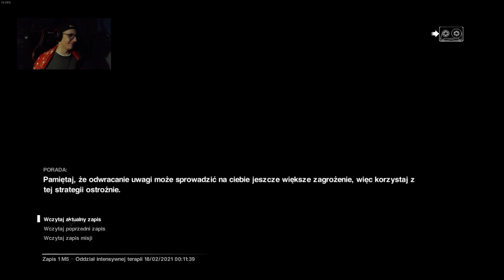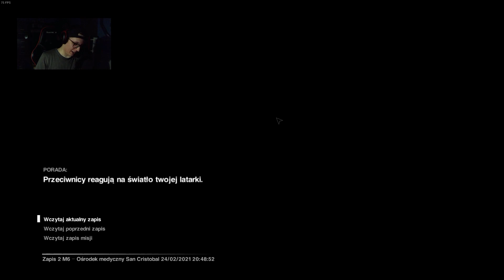SZTUCZNA INTELIGENCJA, KTÓRA ZASKAKUJE! - Obcy: Izolacja PL (100%) #8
Pewnie zastanawiacie się, co też uszaak miał na myśli, pisząc taki tytuł? Już odpowiadam. Okazuje się, że Obcy w grze Obcy jest naprawdę cwany. Uczy się na błędach, przez co staje się coraz lepszym przeciwnikiem. Z każdym etapem trudniej go wykiwać. No i przez to łatwiej o zawał.

Alien: Isolation zadebiutował 7 października 2014 roku. Zawitał jeszcze na starą generację (Xbox 360, PS3). Rok temu pojawił się także na konsolę Nintendo. W grze wcielamy się.. obejrzyjcie film "Obcy – ósmy pasażer Nostromo".

► Więcej horrorów!

*donacje nie podlegają zwrotom